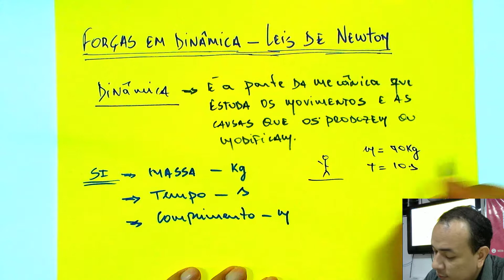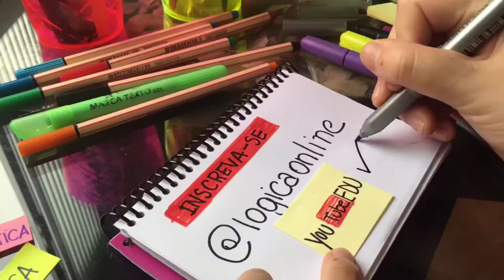Leis de Newton (A) - Parte 1 de 10 - Introdução à Dinâmica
O que você verá nessa aula:
1) Definição de Dinâmica
2) Uso de unidades do sistema internacional
3) Quais são as unidades de força que se usa em dinâmica.